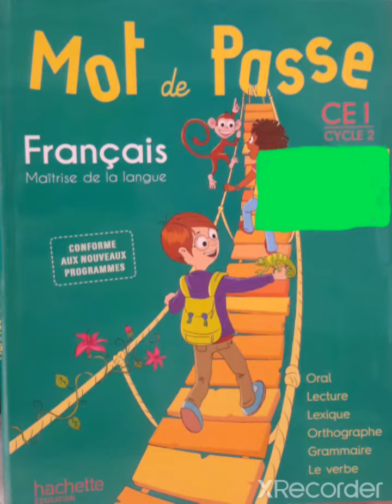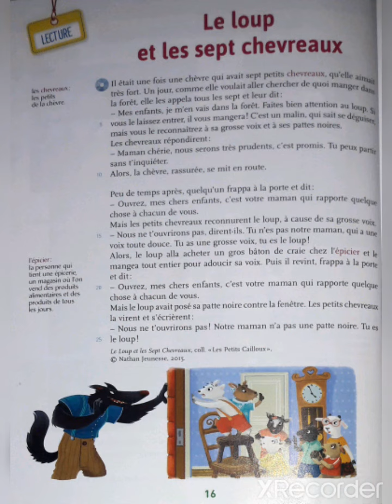Lecture mot de passe C1 *Le loup et les sept chevreaux* page 16